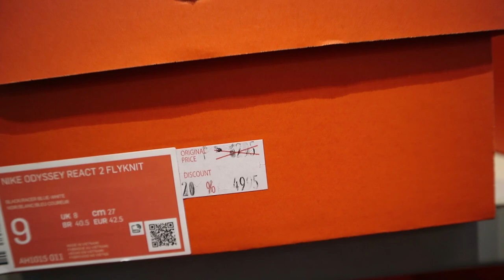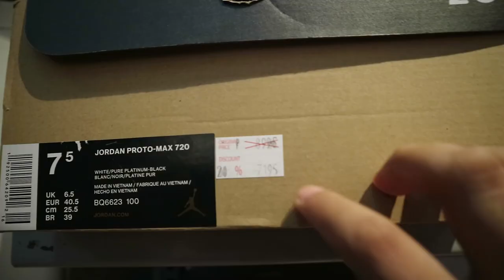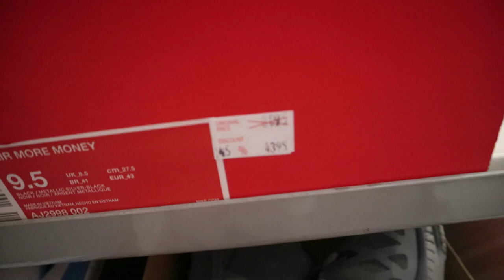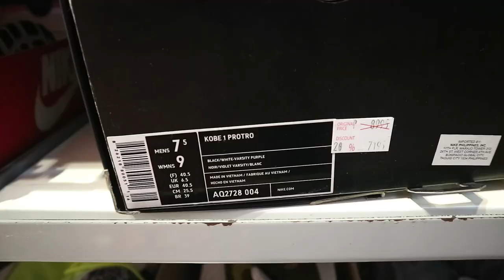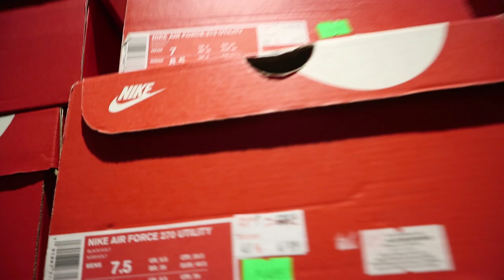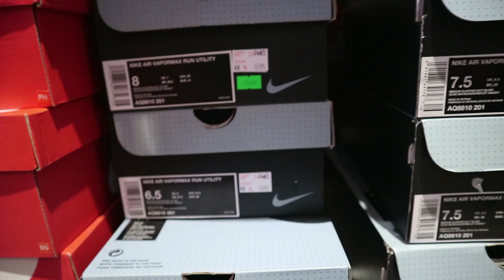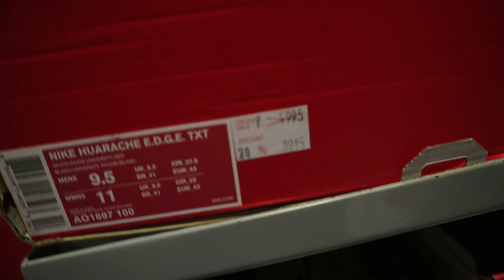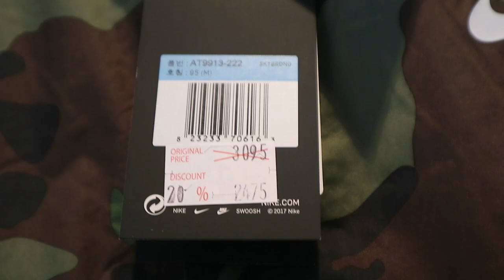NIKE FACTORY OUTLET WICKED WEEKEND SALE!! (SEPT 2019 VLOG)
Super Thank you to boss Glenn Sumang for the Collab, many thanks as well to Boss Hans of NikeFactory Outlet NLEX for having us. :)

Anu pa hinihintay nyo tol, SUGOD NA!!